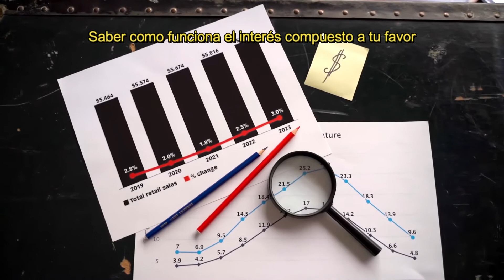☝7 Cosas a Saber sobre las FINANZAS PERSONALES💰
7 Cosas que tienes que saber sobre las finanzas personales

Aprende a ganar el dinero bien y ahorra de una forma constante, aunque sea poco

Aprender a invertir el dinero que ganas y no dejarlo en el Banco

Saber utilizar una tarjeta de crédito, para que a final de mes no nos cobren los intereses por el dinero que hemos gastado de más

Saber como funciona el interés compuesto a tu favor, y ver que inversiones nos pueden salir mejor

No depender de una sola fuente de ingresos, ir creando otras fuentes de ingresos que nos puedan ayudar

Aprende a invertir, bien en inmuebles, en la bolsa de valores, en garajes, en locales comerciales, en criptomonedas

Los colegios, los centros de educación o las universidades no te enseñarán a manejar tu dinero, así que aprende sobre dinero y como el dinero puede trabajar por tí, y no tu por el dinero

En la vida todo es un aprendizaje, ten paciencia, sigue buenos consejos y aprende todo lo que puedas para que vayas progresando en la vida

👉Padre Rico, padre pobre -Robert Kiyosaki

👉Gana dinero sin trabajar: Si yo lo conseguí, TÚ también puedes -José Antonio GUTIERREZ

👉Los secretos de la mente millonaria - T. Harv Eker

👉Padre libre, hijo rico: Educación financiera, inversión y emprendimiento aplicado a los niños  - Floren Verdú

👉Niño rico, niño listo: cómo dar a sus hijos una educación financiera sólida - Robert Kiyosaki

👉Finanzas familiares: cómo conseguir seguridad financiera y alcanzas sus sueños -David Bach

👉El Hombre más rico de Babilonia ((Obelisco)) - GEORGE CLASON

👉Los secretos de la mente millonaria: Como Dominar el Juego Interior de A Riqueza - T. Harv Eker

👉Vivir Con Abundancia - Sergio Fernández López

👉Despierta el genio financiero de tus hijos: La guía de Padre Rico para la educación financiera de los padres. Cómo darles a tus hijos una ventaja financiera... sin darles dinero -Robert Kiyosaki

👉Educación financiera de padres a hijos: Conviértete en mentor financiero de tus hijos -Jesús Miguel Donoso Arévalo

👉Libertad financiera para todos: Cómo conseguir tu independencia financiera en tiempos de crisis José Martínez

👉El Método RICO: La guía definitiva para conseguir ÉXITO y DINERO. Reduce tus gastos, elimina tus deudas, aprende a ahorrar e invertir y alcanza tu LIBERTAD FINANCIERA Richard Gracia

👉De conformista a Mente Invencible: Haz del resto de tu vida lo mejor de tu vida. Guía Práctica y Simple para Descubrir tus Deseos y Hacerlos Realidad - Natalia Montolio

👉30 DIAS - Cambia de hábitos, cambia de vida - Libro de Ejercicios  -Marc Reklau

👉Mi primer libro de economía, ahorro e inversión: 1 (Educación Financiera Básica) -María Jesús Soto Barragán